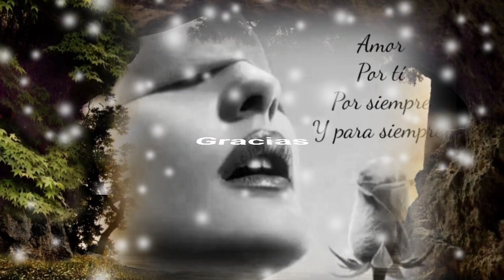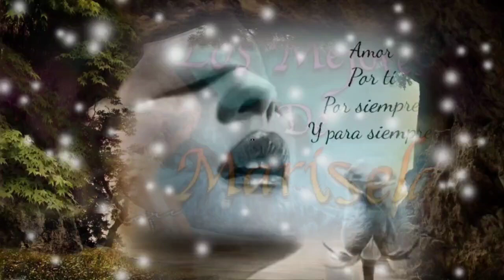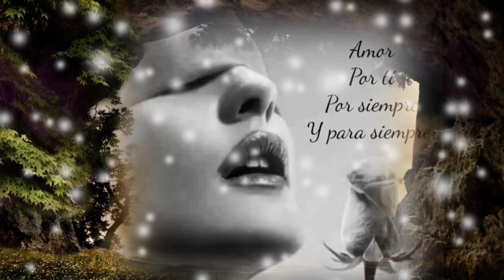REVOLVIENDO EN EL BAÚL DE LOS RECUERDOS UNA FOTO DE LOS DOS AHÍ ENCONTRÉ - MARISELA (serge djbcmx)